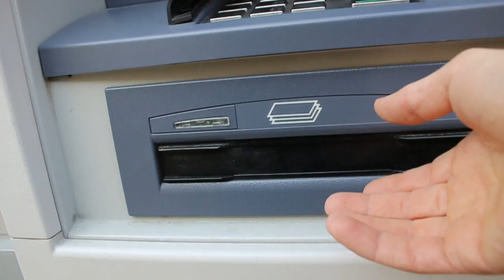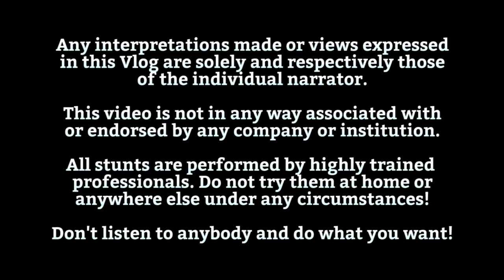On conscious consumerism - The Seabird Vlog 503